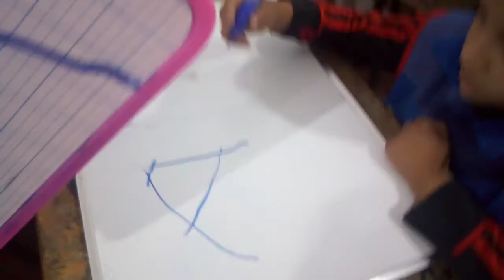نعيم يتعلم كتابة AA